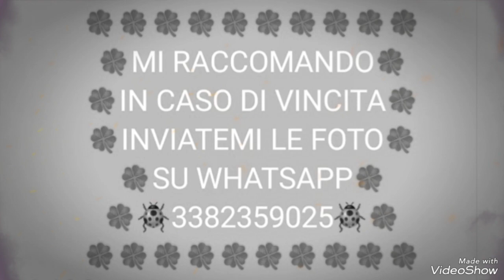PREVISIONI LOTTO GRATIS AGGIORNATE PER L'ESTRAZIONE DI MARTEDÌ 27/12/2022, OCCHIO AGLI AGGIORNAMENTI